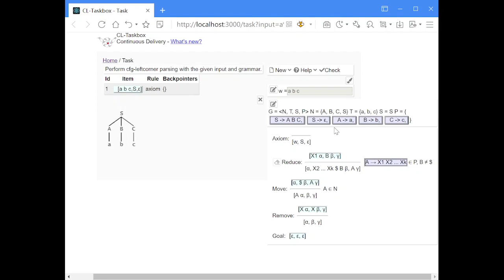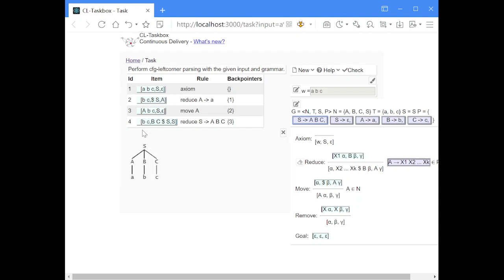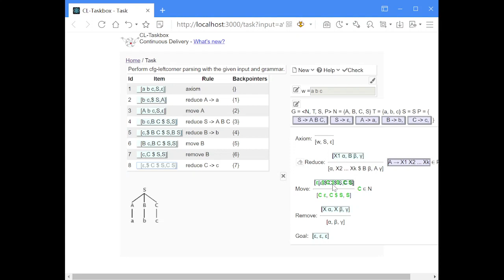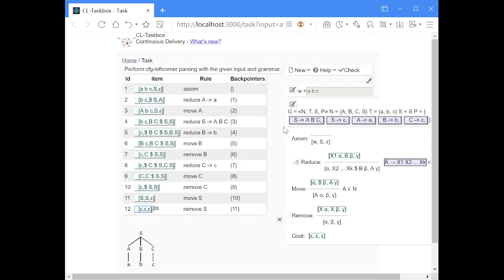Left-Corner Parsing (Deduction)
I explain left-corner parsing at an example.

Reference:
Kallmeyer, Laura: Left-Corner Parsing (Parsing). Düsseldorf, Winter 2016/17. URL – last checked: 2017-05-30